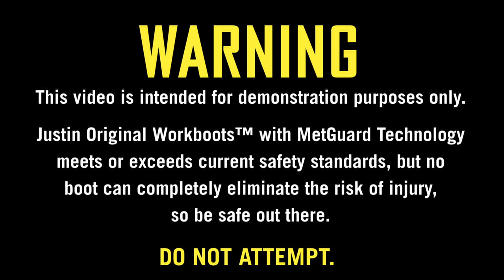The Power and Protection of MetGuard™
You think your workboots are tough? Unless you're wearing these Justin Original workboots with MetGuard™ protection, you don't know jack about tough. Watch as we drop a pipe on the lightweight boot with an apple and even an egg inside.